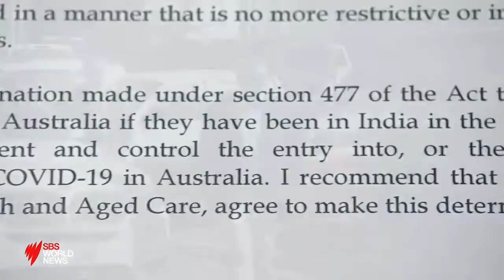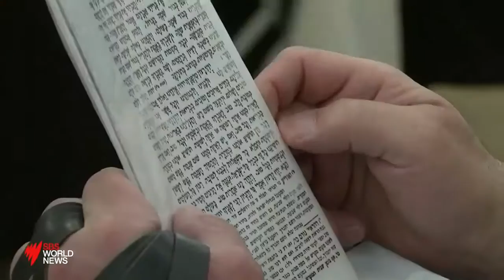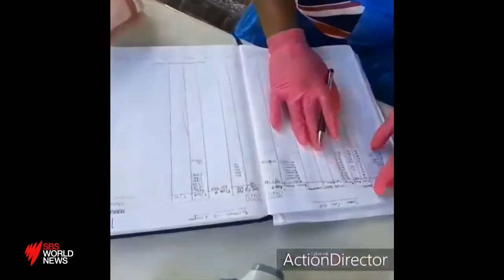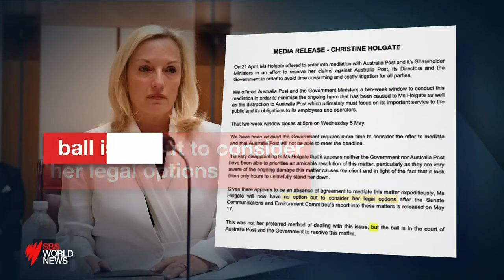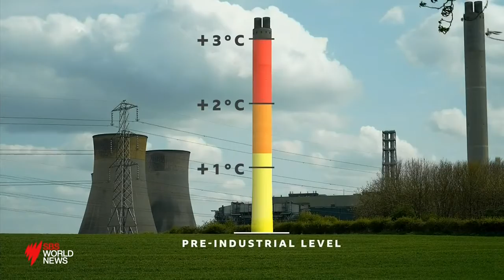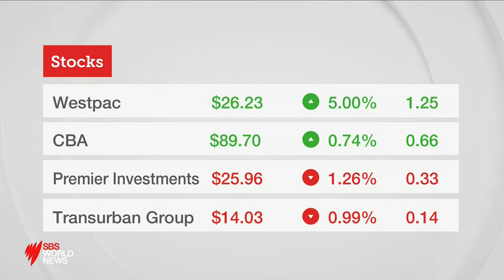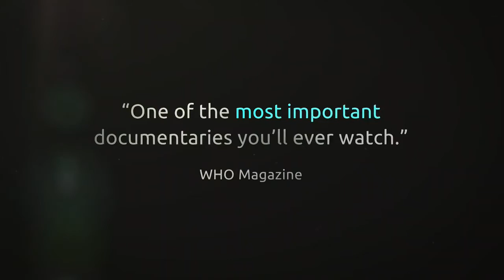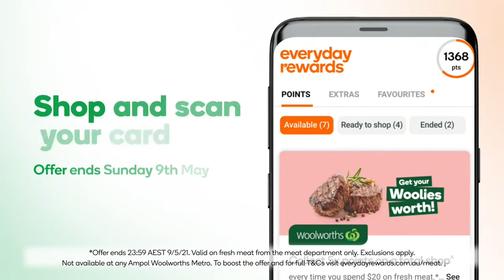SBS World News - 03/05/2021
Presented by Janice Petersen